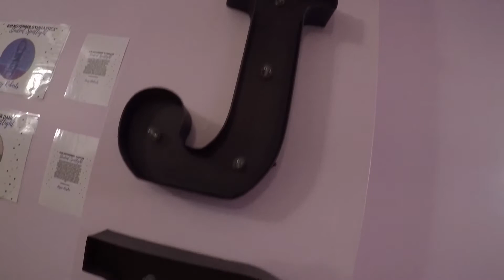Student Choreography Showcase 2020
Highlights from our first student choreography showcase January 2020

Our Mission:
The mission for our showcase is to create a safe place for creativity and growth for our dancers. Exuding passion for a charitable purpose and sharing the gift of dance. Congratulations to our cast on a wonderful event!

All choreographic works were created by students of Grand Jete

Song: Stand Tall
Artist: Julie and the Phantoms